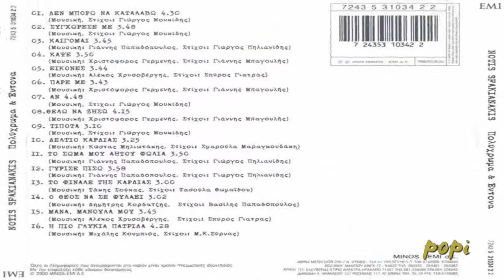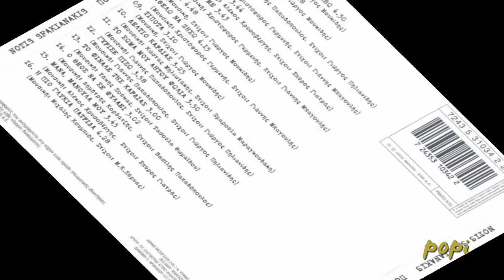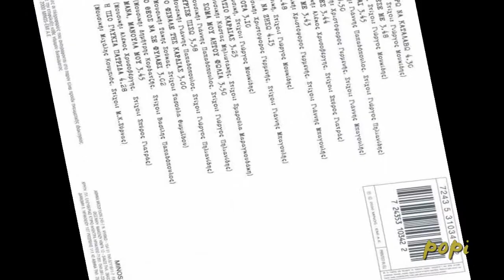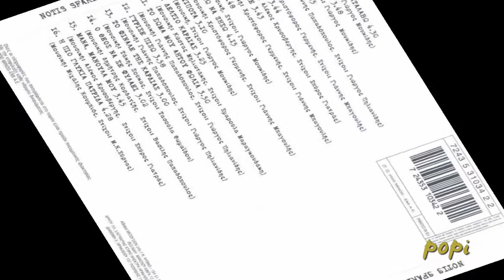NOTIS SFAKIANAKIS-Polyxrwma_&_Entona_-_08_-_Thelw_na_zhsw♥இڿ-ڿڰۣ---